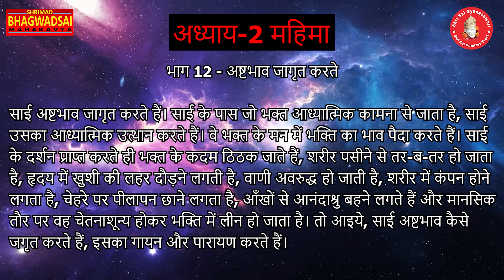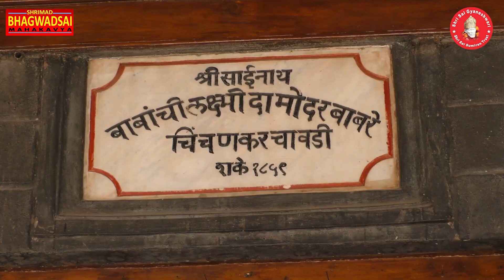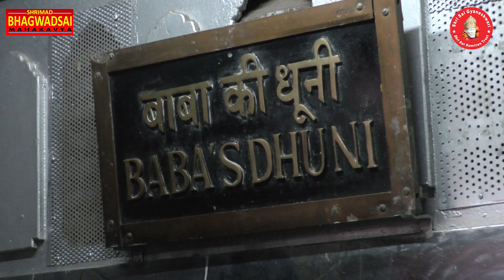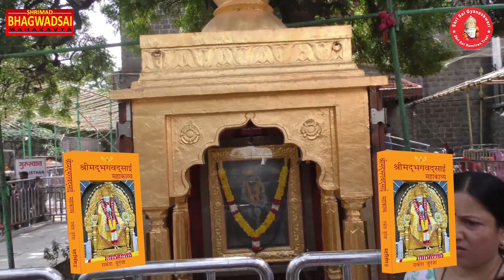Shrimad Bhagwad Sai Mahakavya Chapter 2 Part 12 अष्टभाव जागृत करते | Rakesh Juneja | Saibaba Bhajan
Male Singer - Dr. Sunit Sekhari
Video Editor – Deepak & Jitendra
Shrimad Bhagwad Sai Chapter 2 Mahima Part 12 Ashtbhav Jagrit karate
अष्टभाव जागृत करते-
 साई अष्टभाव जागृत करते हैं। साई के पास जो भक्त आध्यात्मिक कामना से जाता है, साई उसका आध्यात्मिक उत्थान करते हैं। वे भक्त के मन में भक्ति का भाव पैदा करते हैं। साई के दर्शन प्राप्त करते ही भक्त के कदम ठिठक जाते हैं, शरीर पसीने से तर-ब-तर हो जाता है, हृदय में खुशी की लहर दौड़ने लगती है, वाणी अवरुद्ध हो जाती है, शरीर में कंपन होने लगता है, चेहरे पर पीलापन छाने लगता है, आँखों से आनंदाश्रु बहने लगते हैं और मानसिक तौर पर वह चेतनाशून्य होकर भक्ति में लीन हो जाता है।
 तो आइये, साई अष्टभाव कैसे जगृत करते हैं, इसका गायन और पारायण करते हैं।
saibaba ka granth
saibaba ka granth kaise padhe
saibaba ka book reading
saibaba book lesion
book of siababa
shrimad bhagwadsai book kaise mangaye
Saibaba ke bare me jankari
shrimad Bhagwad sai ke bare me jankari kaise le
shrimad bhagwad sai granth kya hai
shirdi saibaba pustak
shrimad bhagwadsai book kaise padhe
saibaba bhajan
saibaab song
sai bhajan
sai songs
shraddha aur saburi
Shreshth Sadguru

Ashtbhav Jagrit karate